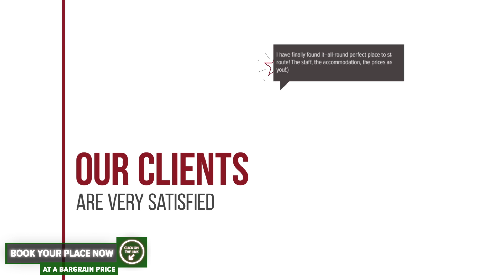Rapsodia Pension hotel review | Hotels in Suceava | Romanian Hotels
Rapsodia Pension hotel video review. Hotels in Suceava, european 4 stars hotels.